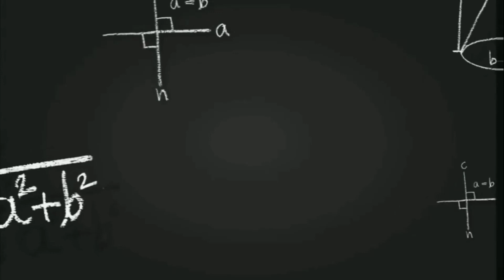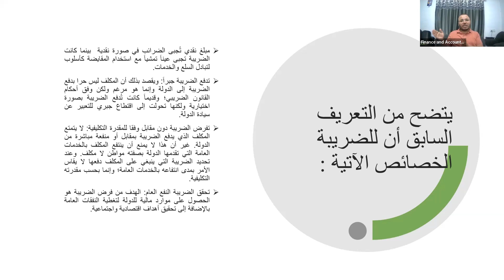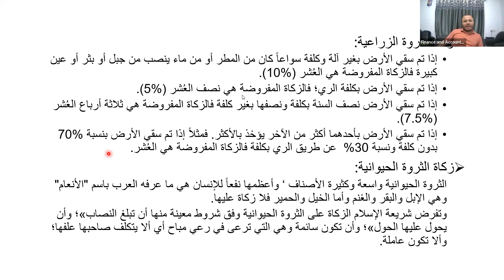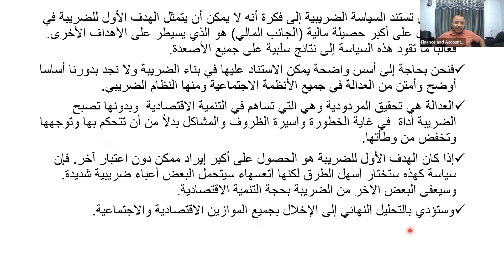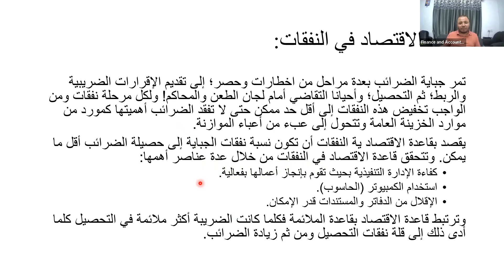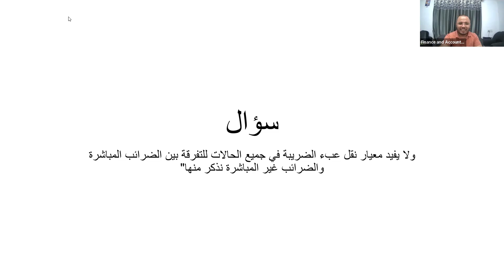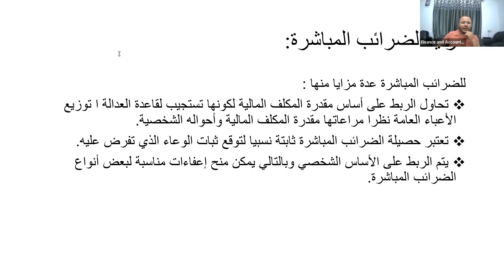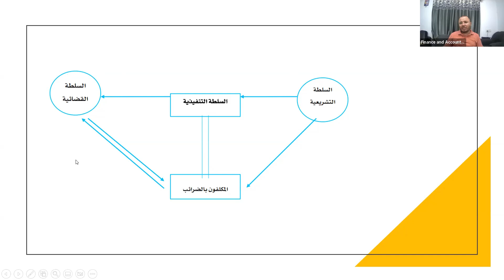محاسبة ضريبية 1| المحاضرة الأولى | اللقاءات التعليمية |الفصل الثاني20222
المحاضرة الأولى: محاسبة ضريبية 1 محاضرات اللقاءات التعليمية الفصل الثاني 2023/2022م